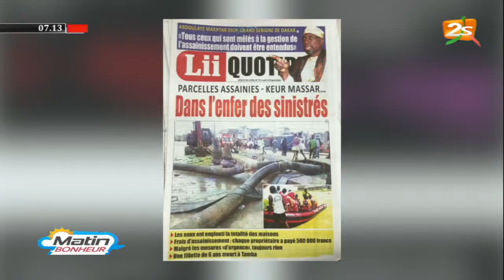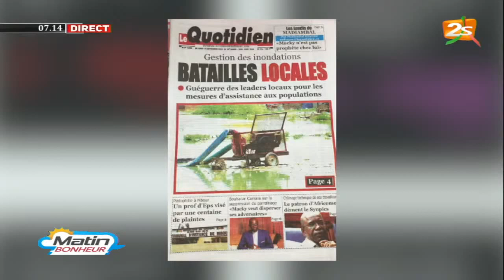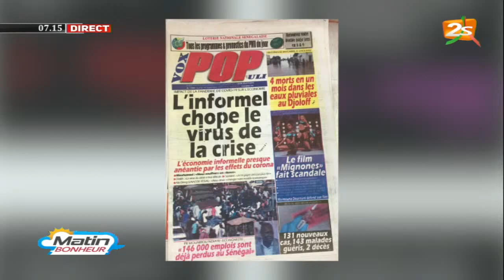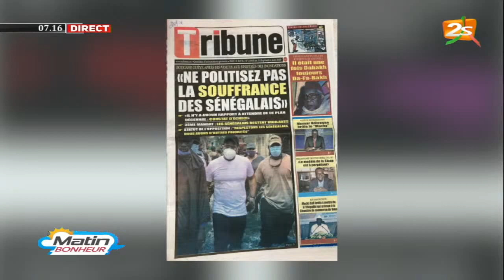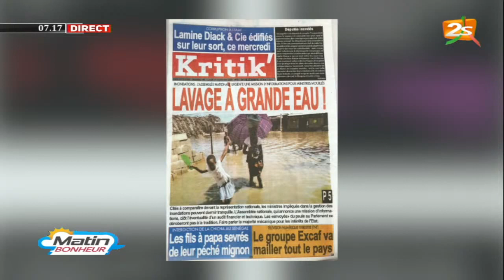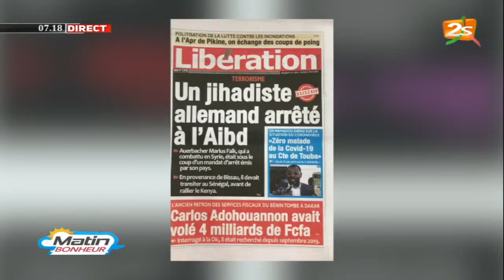LA REVUE DES TITRES DANS MATIN BONHEUR DU LUNDI 14 SEPTEMBRE 2020 AVEC ASTOU DIONE